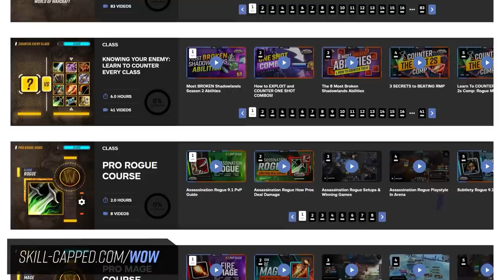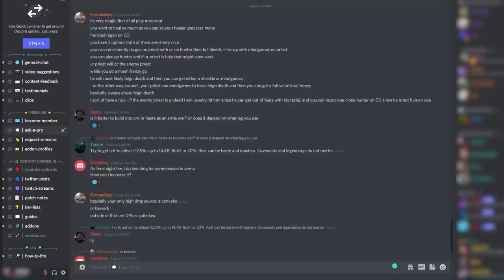PATCH 9.1.5 and EVERYTHING that MATTERS - Shadowlands PvP News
0:00 - Intro
0:45 - Covenant Swaps
1:26 - PvP Gearing
2:19 - Major Class Changes
6:40 - Minor Class Changes

Concepts: wow, world of warcraft, shadowlands, wow shadowlands, arena, wow pvp, 9.1.5, patch notes, buffs, nerfs, covenants, renown, news